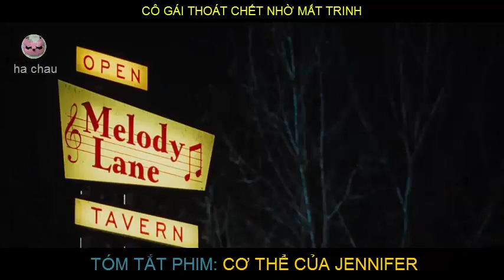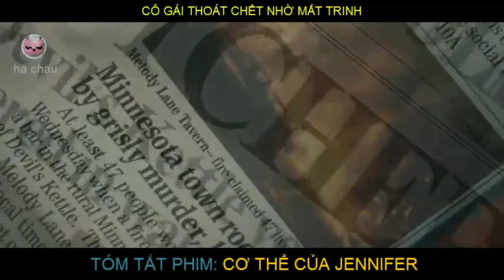Review phim: Gái này mất trinh nên bị ám bởi một con quỷ|HC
Phim xoay quanh hai cô gái trẻ Jennifer và Needy bạn bè với nhau từ khi còn nhỏ mặc dù tính cách cả hai đối lập. Thật không may, Jennifer bị bắt cóc bởi một nhóm nhạc thần tượng để hiến tế cho một buổi lễ huyền bí. Trở lại với cuộc sống, Jennifer đã lột xác thành các quái vật chuyên đi ăn thịt người với vẻ ngoài cực hấp dẫn.